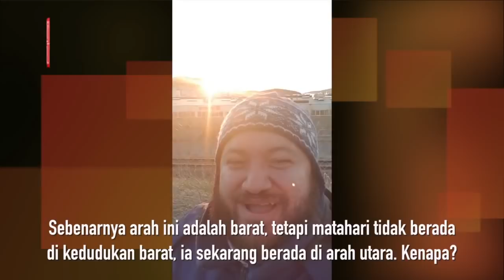Tarawih under the ‘midnight sun’ in Arctic Norway